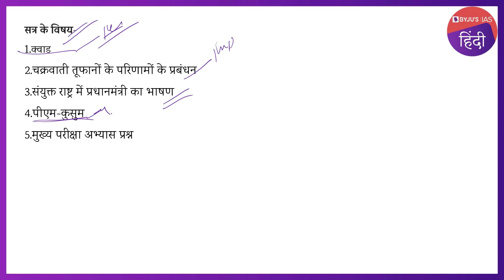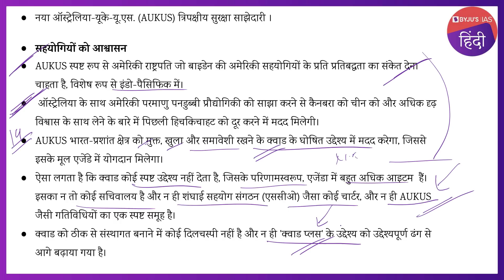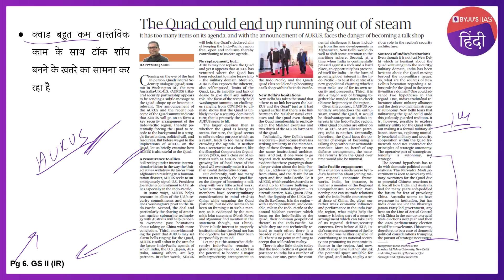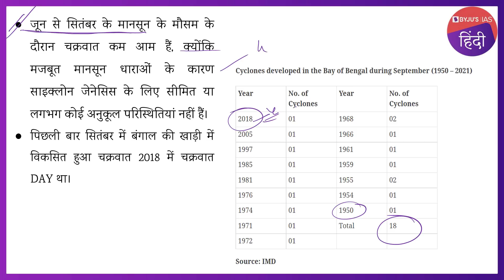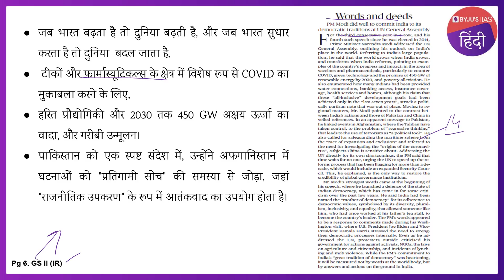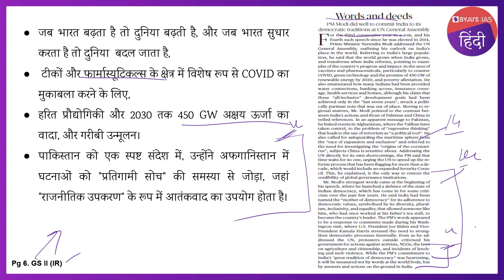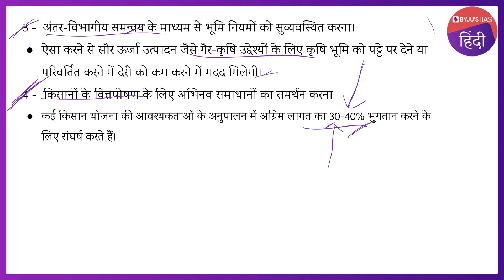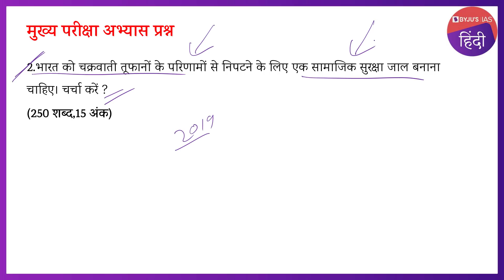'द हिंदू' समाचार पत्र विश्लेषण | 28 सितंबर 2021 | UPSC 2021 | The Hindu Newspaper Analysis in Hindi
इस वीडियो में, हम २८ सितंबर २०२१ के द हिंदू समाचार पत्र के समाचार लेखों पर चर्चा करते हैं जो UPSC IAS २०२१ के परिप्रेक्ष्य से प्रासंगिक हैं। उम्मीदवारों को बेहतर समझ के लिए संपूर्ण वीडियो लेक्चर देखने की सलाह दी जाती है।

आजके टॉपिक्स निम्नलिखित है :

भूमिका - 0:00
1. क्वाड - 0:59
2. चक्रवाती तूफानों के परिणामों के प्रबंधन - 8:16
3. संयुक्त राष्ट्र में प्रधानमंत्री का भाषण - 13:19
4. पीएम-कुसुम - 17:12
5. मुख्य परीक्षा अभ्यास प्रश्न - 23:06